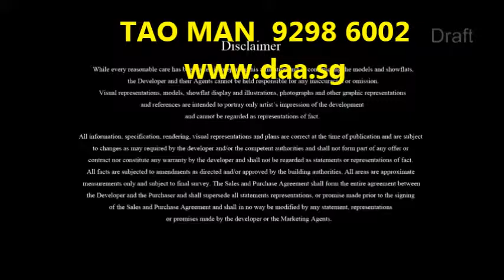Kensington Square Mixed Development | 9298 6002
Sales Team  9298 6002